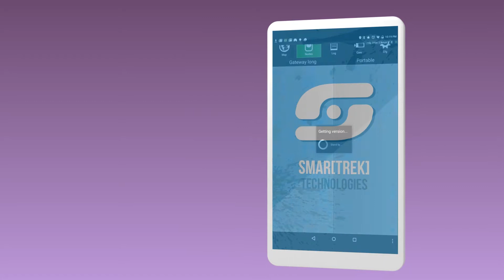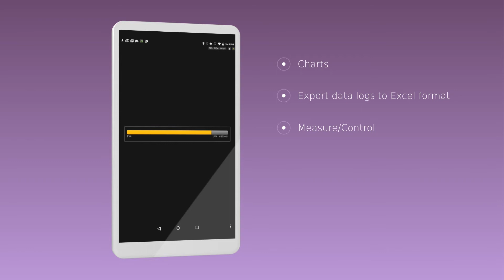Smartrek Technologies presentation